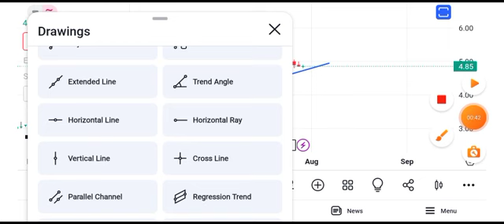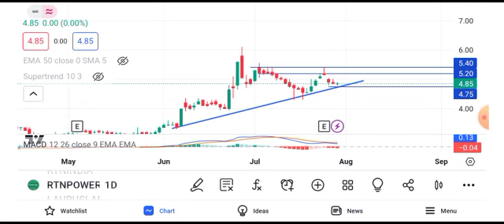rattan power share latest news || rattan power share latest news today